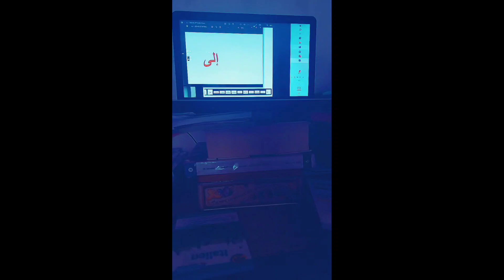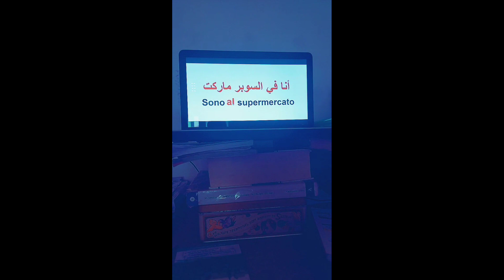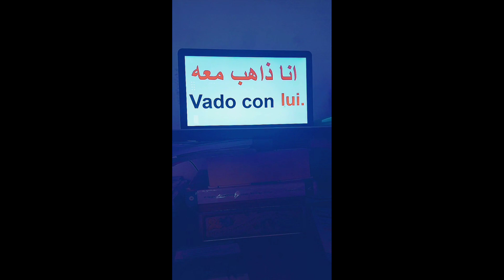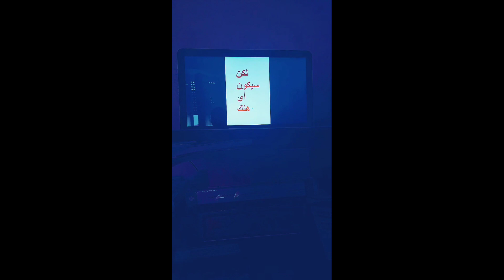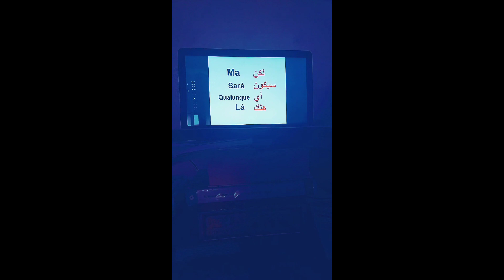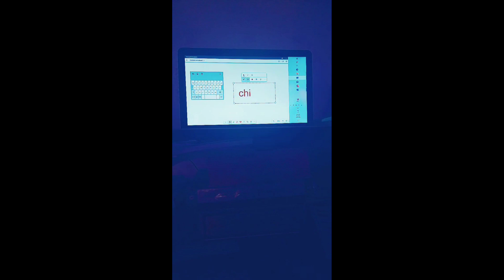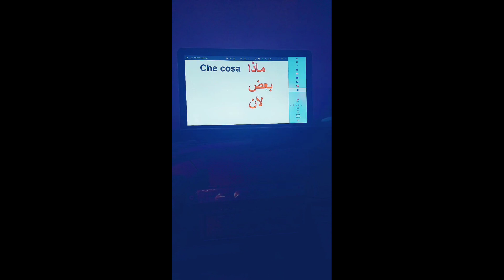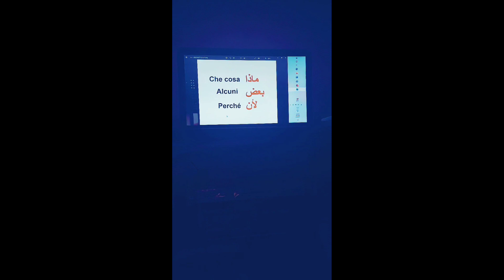تعليم اللغة الإيطالية. الكلمات الأكثر إستعمالا في اللغة الإيطالية.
علم_اللغة_الإيطالية_بالعربية_للمبتدئين.تعلم_الإيطالية_///_أهم
العبارات_الإيطالية__والكلمات_///_الإيطالية..كيف_أتعلم_اللغة_الإيطالية؟
تعلم_اللغة_الإيطالية_أثناء_النوم..يحتوي هذا الفيديو على أهم الكلمات والعبارات الإيطالية التي تعلم
 القواعد بشكل تلقائي فهي مفيدة بشكل خاص للطلاب المبتدئين لهذه اللغة.وسوف تسا عدك على تحسين مهارات التحدث والإستماع الخاصة بك.
تعليم _اللغة_الإيطالية.اللغة_تعليم_الإيطالية.تعلم_اللغة_الإيطالية.اللغة_الإيطالية_للمبتدئين.